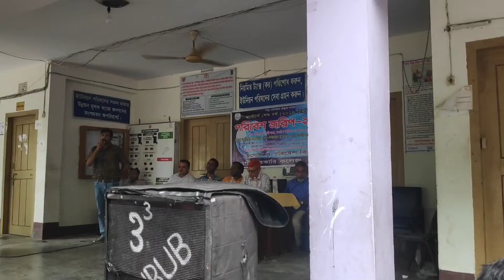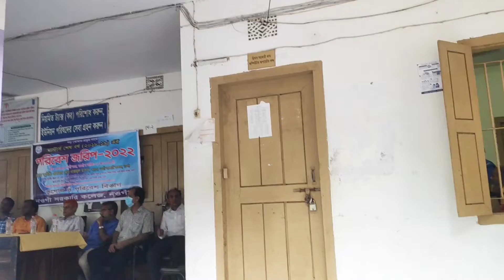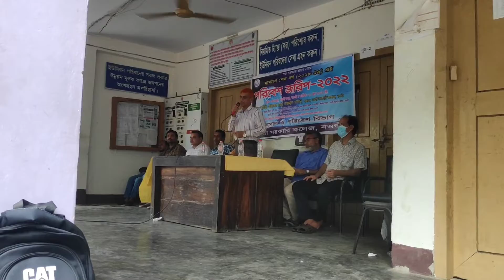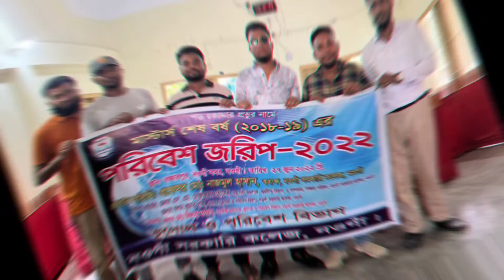Environmental survey 2022 । VLOGE 10। নওগাঁ সরকারি কলেজ।ভূগোল ও পরিবেশ বিভাগ।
নওগাঁ সরকারি কলেজ থেকে পরিবেশ জরিপ এর জন্য ভূগোলে পরিবেশ বিভাগের মাস্টার্স শেষ বর্ষে (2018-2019) আমাদের সকলেই, পরিবেশ জরিপ করার জন্য যাই। পরিবেশ জরিপ শেষ করার পর আমাদের বিকালের দ্বিতীয় অংশে থাকতেছে সাংস্কৃতিক অংশ এবং স্যারদের মূল্যবান বক্তব্য।

∆ভিডিওটি ধারণ করা হয়েছে যেসব ইন্সট্রুমেন্ট দিয়ে∆

Editing:- Capcut,Kinmaster pro,InShot,Hype text.

Microphone:-Boya_m1.

Tripod:-Normal handy tripod.

Thumbnail creating:-Me 👇

Shooting spot : Boktarpur UP Naogaon